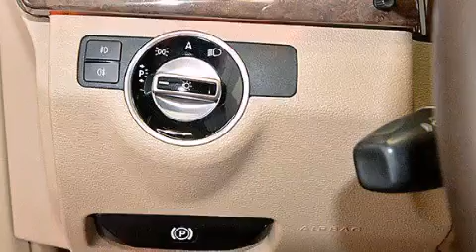2011 Mercedes-Benz E350 Palm Beach FL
Haz clic aquí para ver el precio Hemos tenido el honor de servir a la zona de Lake Worth fl , le prometemos que su experiencia superará sus expectativas ! Year : 2011 Make : Mercedes-Benz Model : E350 Engine : Motor con 6-Cil de 3.5L Trans . : Transmisión Automática de 7 Velocidades Millaje : 39,889 Stock : 71574 Offleaseonly.com 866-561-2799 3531 Lake Worth Rd Lake Worth , fl 33461